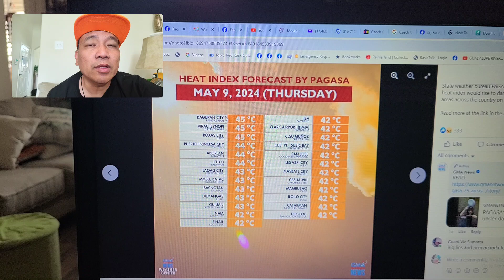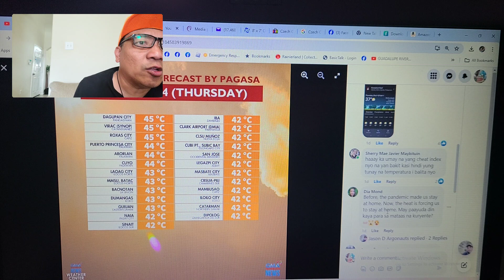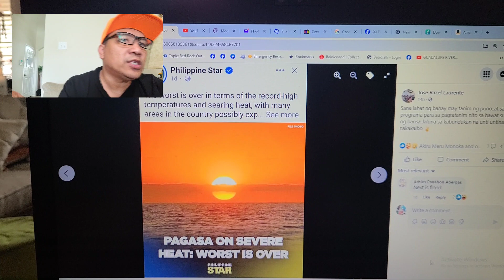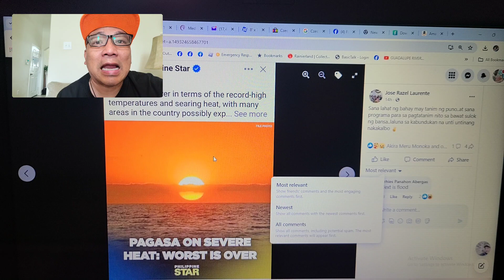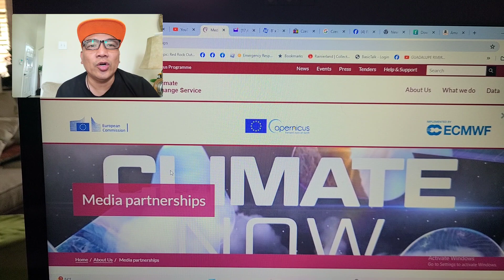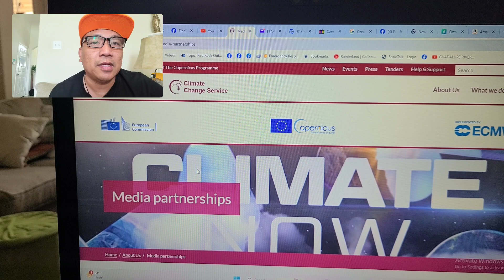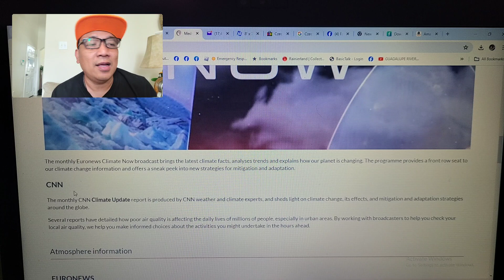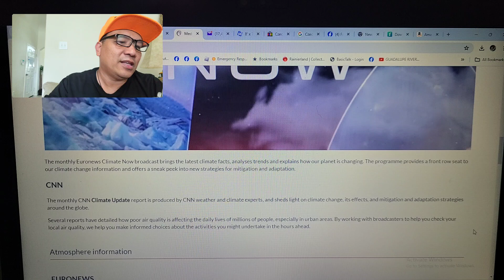MAY 9 PROPAGANDA NG GMA TIGNAN NATEN ANG SOURCE